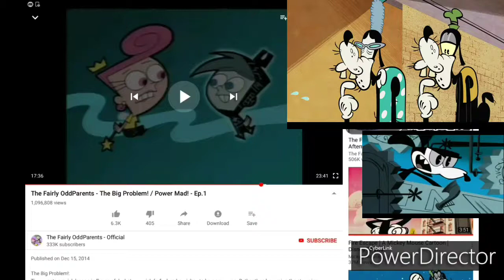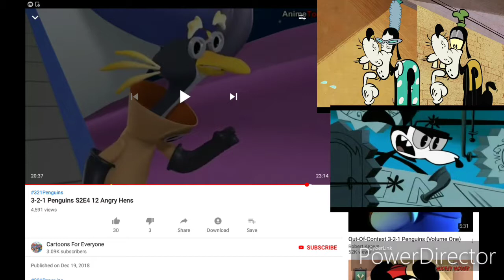Toon Disney's Hello Kitty the Movie 4 Final Battle